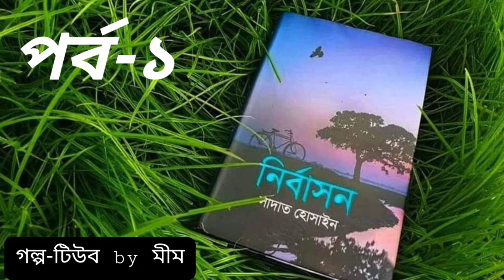নির্বাসন | সাদাত হোসাইন | পর্ব -১ | Nirbason | Sadat Hossain | Part-1 | Bangla audio book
বইয়ের নামঃ নির্বাসন
লেখকঃ সাদাত হোসাইন
পর্ব - ১

পাঠিকাঃ জান্নাতুল ফেরদৌস মীম

Book name: Nirbason
Writer: Sadat Hossain
Part - 1

Presented by Jannatul Ferdous Mim

Bangla audio book | বাংলা অডিও বুক